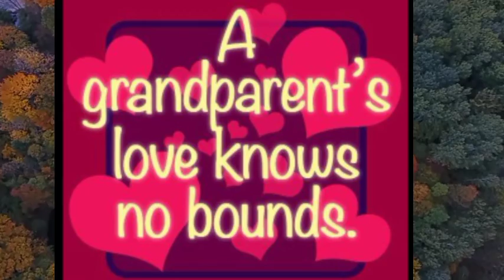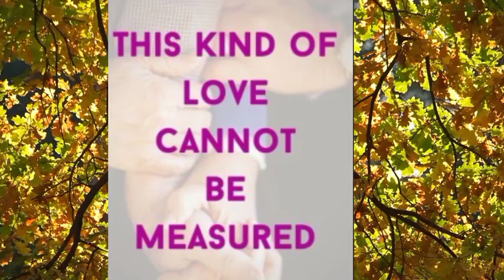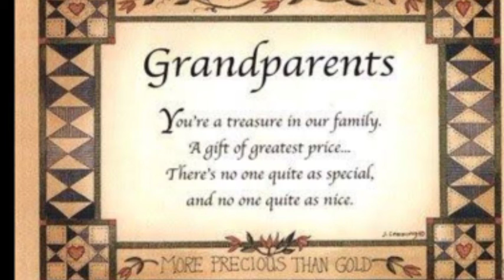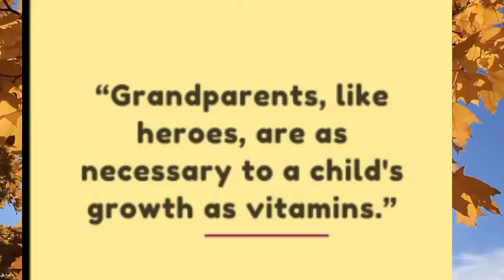Class VI A celebrating Grandparents day 2021